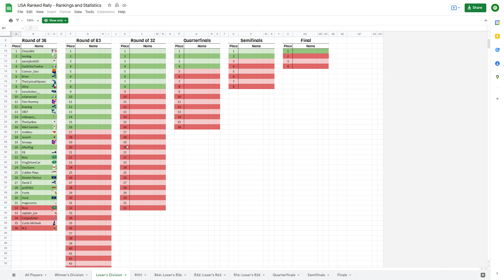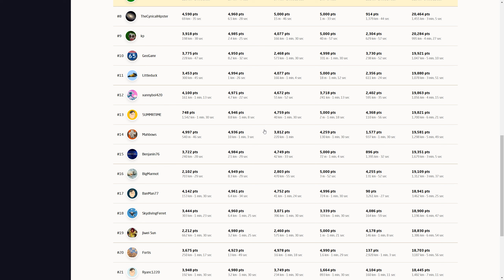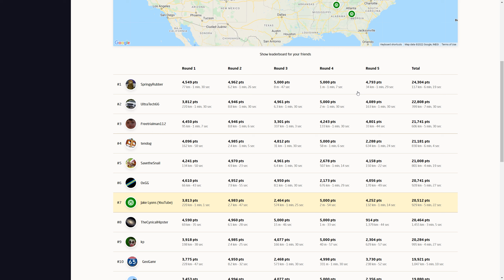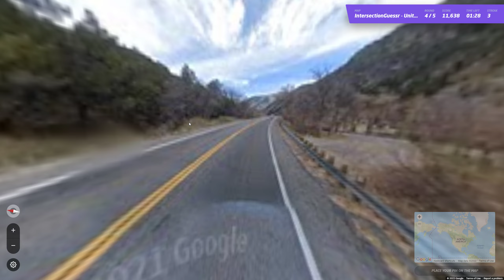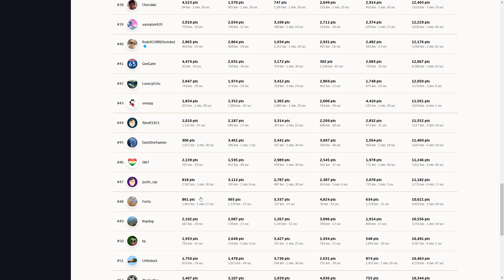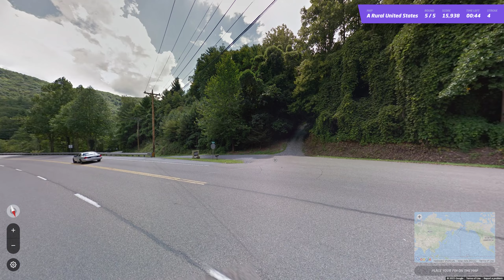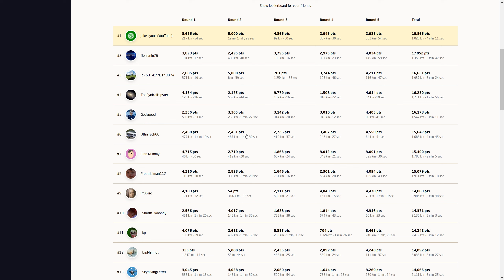A very satisfying 5K - USA Ranked Rally (Losers' Round of 63)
for weekly streams of La Ligue Intercommu at 2 PM CST on Sundays!

0:00 Intro
0:48 Game 1 (A Populated US)
8:07 Game 2 (IntersectionGuessr)
17:01 Game 3 (A Rural US)